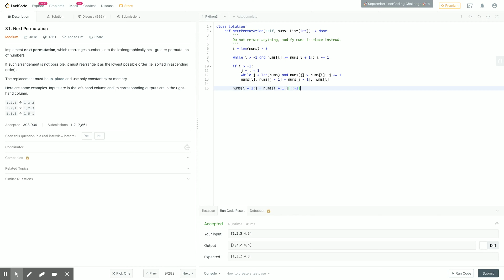[ru] LeetCode - 31. Next Permutation